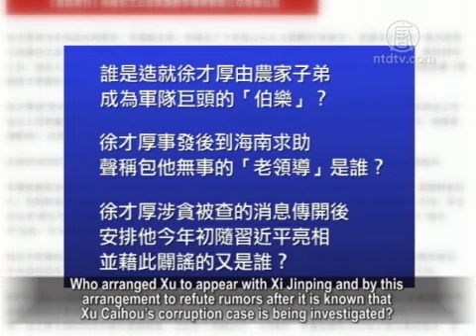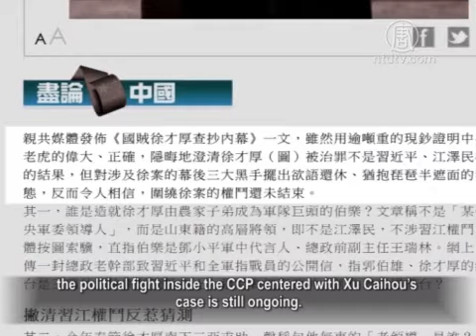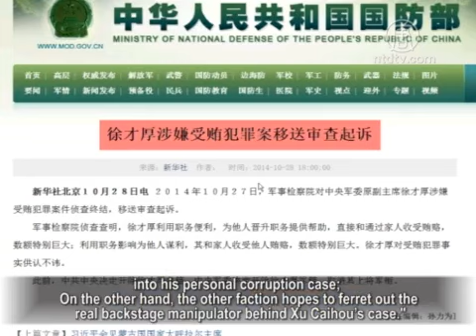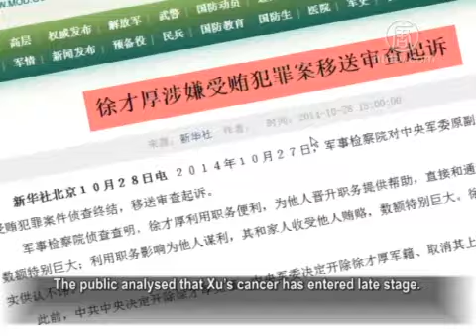Xu Caihou's "Backstage Manipulator" Exposed For Breaking Up Whose Relationship With Xu?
A Hong Kong media outlet recently disclosed
"the inside news" regarding the confiscation of the former
Vice Chairman Xu Caihou of the Central Military Commission
of the Chinese Communist Party (CCP), sparking
further concerns about Xu Caihou's case.

The focus of the public opinion on this controversy changed
from "whether there is a 'bigger tiger' behind Xu Caihou"
to "Who is the 'black hand' behind Xu Caihou."

Some analysts pointed out that the Hong Kong media
is seemingly aimed at Xu Caihou's corruption crime,
but their real intention is simply to divert the outside
attention as well as to split the relationship between
the former CCP leader Jiang Zemin and Xu Caihou.

Phoenix Weekly magazine is viewed as pro-CCP.

It published an article entitled, "Insider News
of Getting Rid of Traitor Xu Caihou" on Nov. 20.

Many details mentioned in the report
caused controversy.

For example, who is the talent scout changing Xu Caihou
from a farmer’s son into a military high-rank official?

Who is one of his "past upper level officials" who promised
no problems in Xu Caihou’s corruption case as stated by Xu
when Xu once visited Hainan Province for looking for help
after his case was investigated?

Who arranged Xu to appear with Xi Jinping and by this
arrangement to refute rumors after it is known that
Xu Caihou's corruption case is being investigated?

Regarding the "three black hands" behind Xu Caihou's case,
the article only briefly mentioned "a certain high-ranking
military official in military politic department from Shandong
Province" without giving more information.

Some analysts believe that Phoenix Weekly exposing
Xu Caihou's talent scout as "a senior official from Shandong
Province", was apparently to separate Xu and Jiang Zemin
as well as to divert the outside attention.

Hong Kong Apple Daily says that the article described
Xu Caihou's corruption as involving "tons of paper money,"
which insinuates that Xu Caihou's case has nothing to do
with political fighting between Xi Jinping and Jiang Zemin.

Such a report avoids the key details but provides general
details, causing the outside world to believe that
the political fight inside the CCP centered with Xu Caihou's
case is still ongoing.

Independent Chinese commentator Li Shanqian:
"I think it is quite obvious like a clumsy denial resulting
in self-exposure."

If this really has no relationship with Jiang Zemin,
then they don't need to do so,
and it is unnecessary to intentionally split the relation.

But they indeed broke up the relationship, the reason being
because the public has such a picture of their being
imaginary relation between Xu Caihou and Xi Jinping."

In addition, after the above-mentioned article was
published on Phoenix Weekly, it was immediately reprinted
by Mainland China's major media and websites,
but in the same night all of these reports were all removed.

Analysts believe that such a battle in the media field
in fact highlighted the split among the CCP’s high-rank level
and the fierce extent of the two fighting sides.

Li Shanqian: "Xu's case is not a finite case.

It is not an end for catching his corruption facts,
which is actually for a larger matter.

As far as Xu Caihou's case is concerned,
two political factions are fighting with each other,
and they all hope the matter to develop
in different directions.

On the one hand, within the scope of Jiang Zemin's control,
the faction has been trying to change Xu Caihou's case
into his personal corruption case;
On the other hand, the other faction hopes to ferret out
the real backstage manipulator behind Xu Caihou's case."

Prior to this new article, on Oct. 27, Xu Caihou
has been "transferred to the prosecution".

The official statement confirmed that Xu
is suffering from cancer.

The public analysed that Xu’s cancer has entered late stage.

However, three days later, when Xi Jinping attended
the army political work conference in Gutian City
of Fujian Province, he spoke publicly of Xu Caihou’s case

In particular, he stressed the need
to eliminate Xu Caihou's influence.

Internet user "observing the current situation" issued
a document stating that the Chinese authorities
are speeding up Xu Caihou's case.

Even if Xu dies, the investigation of his case
will not stop.

Xia Xiaoqiang: "Xu Caihou and Guo Boxiong are both hand
picked military henchmen of former CCP head Jiang Zemin.

The military forces are the decisive side